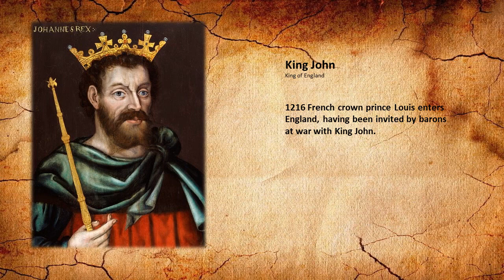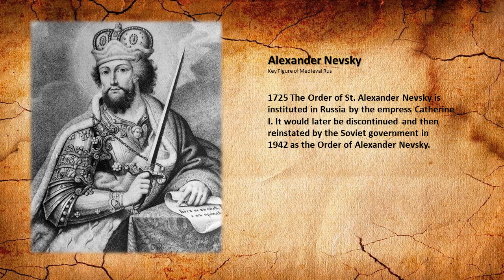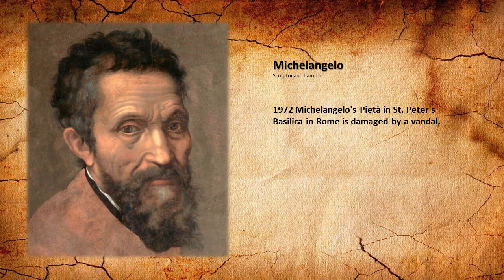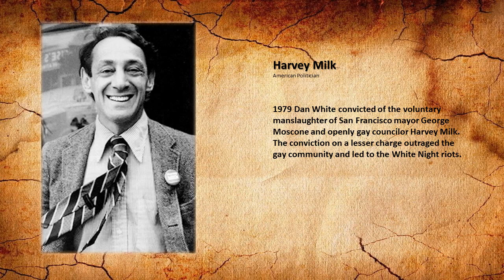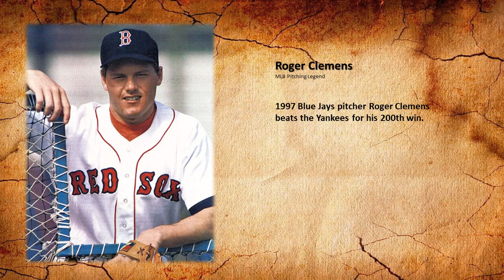Today In History for May 21st.